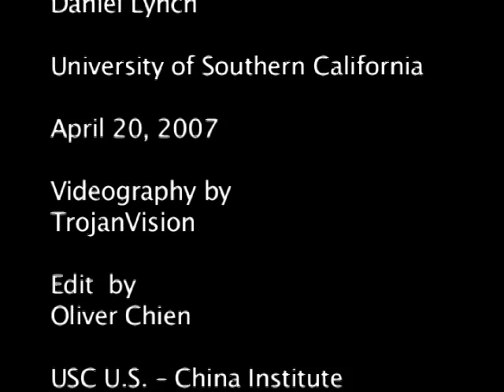Warren Cohen: The Future of U.S.-China Relations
"State to State Relations in a Changing Economic Environment"
Warren Cohen

Cohen is a Distinguished University Professor of History and Presidential Research Professor at the University of Maryland.

The Future of U.S.-China Relations